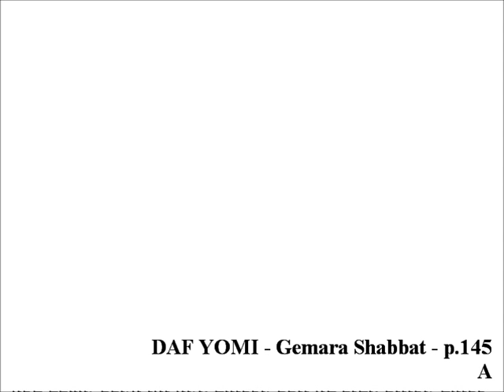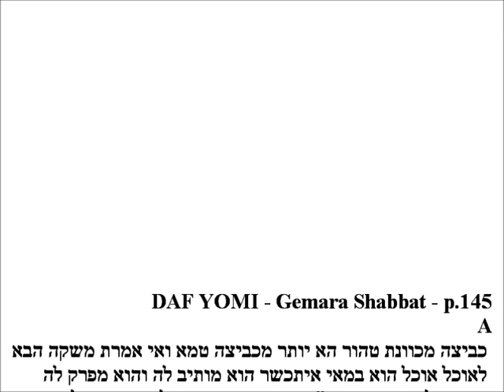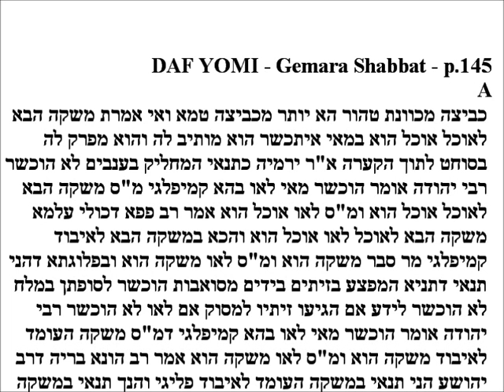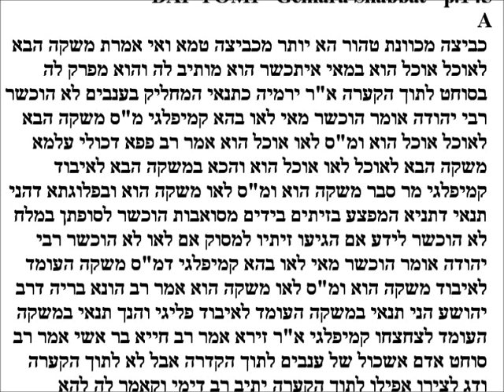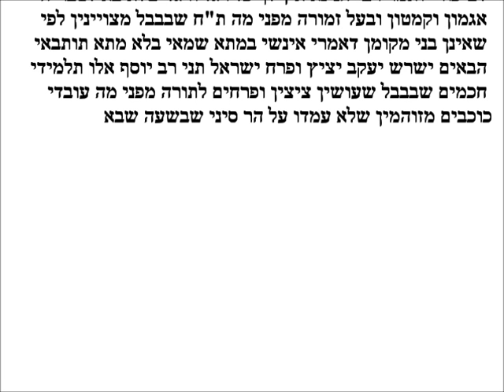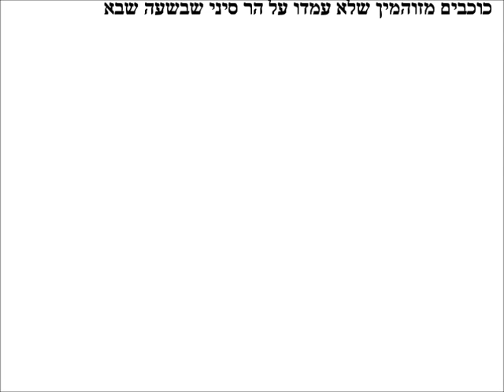Daf Yomi - Gemara Shabbos p.145